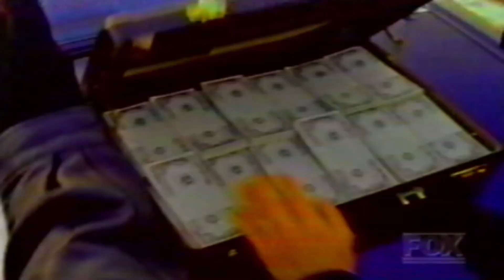Retro Fox TV Show New York Undercover 1995 Promo